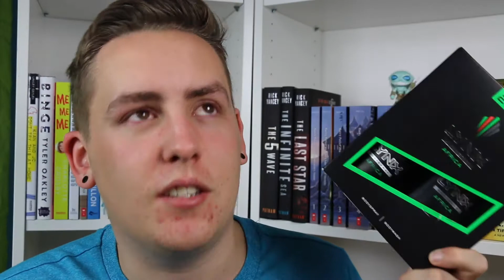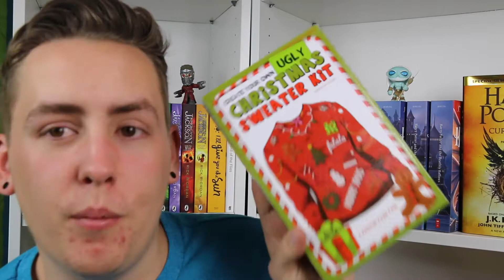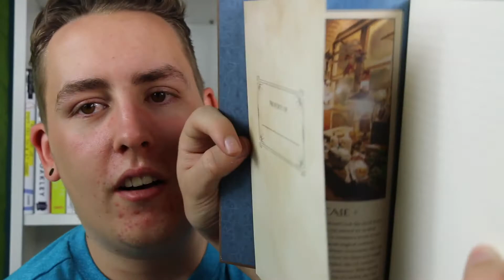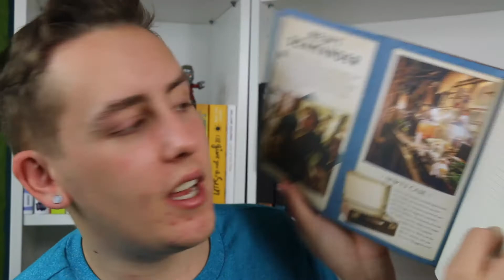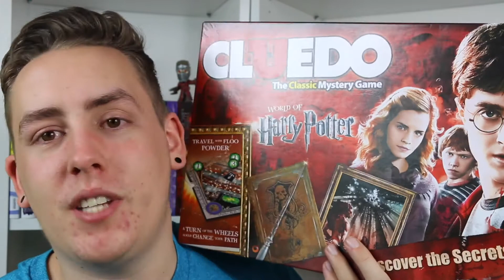What I Got For Christmas 2016 | Lush, Clothing & Harry Potter Haul!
Lush & Skincare: 1:25
Clothing: 9:10
Misc. Items: 14:01
Filming equipment: 15:14
Harry Potter: 19:21

Hi guys! So today I have my What I Got For Christmas video! I had such an amazing Christmas and I am so sad it's over! I already cannot wait until next year. I honestly just love the quality time you get to spend with all your family and the laughter that is shared! I hope you all had an amazing christmas too! Also I am not bragging in any way! I'm so thankful for everything I received!